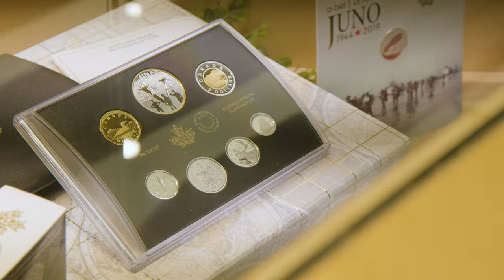Top 10 Things to See and Do in Winnipeg!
No trip to Winnipeg is complete without experiencing these 10 amazing attractions!